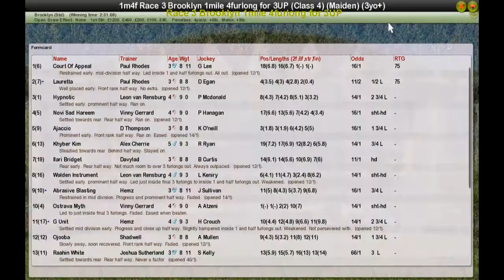Race 3 Brooklyn 1mile 4furlong for 3UP